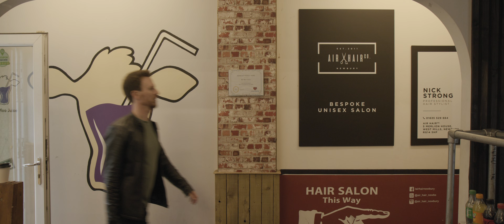Joe Hicks - Mirror Mirror - (Official Video)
Debut album 'The Best I Could Do at the Time' out now.
The Best I Could Tour at the Time - UK HEADLINE TOUR:
15.11.23 - CARDIFF - Acapela Studio
16.11.23 - MANCHESTER - Eagle Inn
18.11.23 - BIRMINGHAM - Sunflower Lounge
19.11.23 - GLASGOW - Hug & Pint
21.11.23 - LONDON - Paper Dress Vintage
22.11.23 - BRISTOL - Rough Trade
23.11.23 - PORTSMOUTH - Edge of the Wedge
24.11.23 - OXFORD - Old Fire Station

Europe with Sarah Walk & Adam Barnes:
28.11.23 - KONSTANZ, DE - Kulturladen
29.11.23 - VIENNA, AT - Clash
30.11.23 - MUNICH, DE - Kult 9
01.12.23 - PFORZHEIM, DE - Horch!
03.12.23 - ST. GALLEN, CH - Folk Café
05.12.23 - HANNOVER, DE - Lux
06.12.23 - NÜRNBERG, DE - Stereo
07.12.23 - BRAUNSCHWEIG, DE - Eule XO
08.12.23 - DRESDEN, DE - Scheune
09.12.23 - LANGENBERG, DE - KGB
10.12.23 - FRANKFURT, DE - Nachtleben

Assisted by Sam Carter
Concept by Nick Strong

With thanks to:
Will & Laura Carter

'Mirror Mirror' - Music and Lyrics by Joe Hicks⁣

Produced & Mixed by Sam Winfield studio91.net
Engineered by Tom Millar

Vocals and Guitar performed by Joe Hicks
Keyboard performed by Sam Winfield
Drums performed by Ed Broad
Bass Guitar performed by Joshua Rigal
Percussion performed by Tom Millar

'Mirror Mirror'

I don’t wanna die, leave my soul with my body
Lonely in the night, I need someone to hold me

And tell me it’s alright
Tell me I’m gonna make it
Through the fire
And into the light

Mirror mirror won’t you take away my fears?
‘Cause I’m paranoid my reflection is showing the years
And a fortune teller told me I was gonna be rich, hey
So won’t you show me a future that’s better than this?

I don’t wanna live, with a chip on my shoulder
Racing round the sun, why must I get any older

So, show me I’m alright
There’s no need to be jaded
When it feels like my world is burning
I won’t be scared anymore

Show me all the things that make me good enough

Ooh (Mirror mirror won’t you take away my fears?)
Show me a future that’s better than this